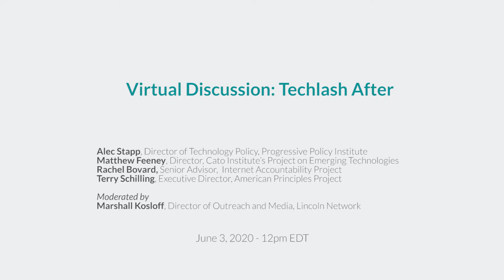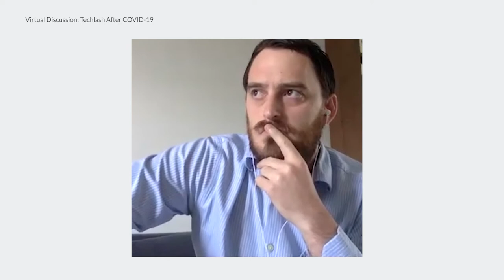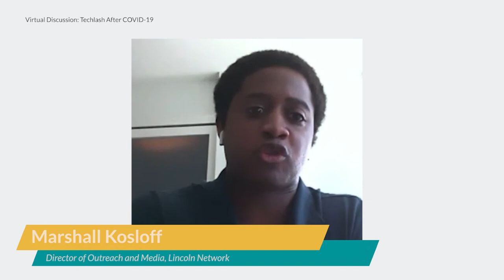The Techlash After COVID-19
The technology industry has been subject to a bipartisan “techlash” since the 2016 election. Critics argue leading tech companies have become monopolies, violate user privacy, exploit gig-economy workers, promote addictive behavior, and systematically discriminate. President Obama’s 2011 declaration that the U.S. is the “nation of Google and Facebook” no longer rings true.

Still, the COVID-19 pandemic has the potential to upend the techlash narrative. Tech’s response to the crisis, the success of tools like Zoom, and lackluster responses by local, state, and federal governments could shift perceptions of the industry in a positive direction.

Is the techlash over or just getting started? What did the tech industry’s champions and critics get right and wrong? Will a post-COVID-19 world fuel new grievances against Silicon Valley?

Featuring:

Alec Stapp, Director of Technology Policy, Progressive Policy Institute
Matthew Feeney, Director, Cato Institute’s Project on Emerging Technologies
Rachel Bovard, Senior Advisor,  Internet Accountability Project